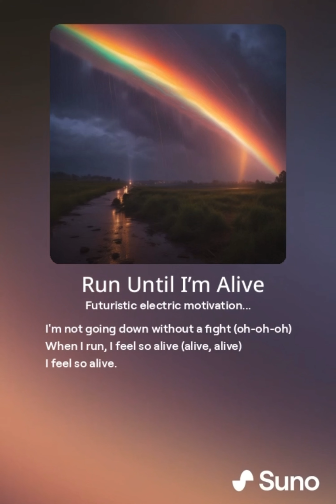Run Until I’m Alive - The Louis Flash